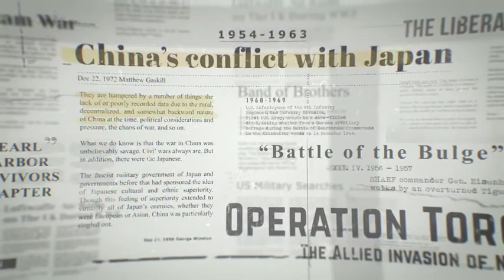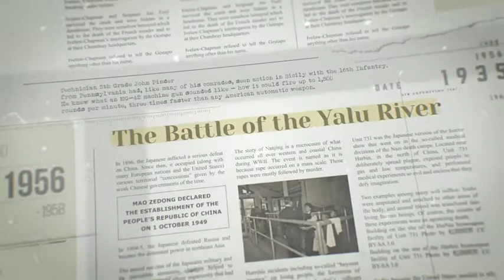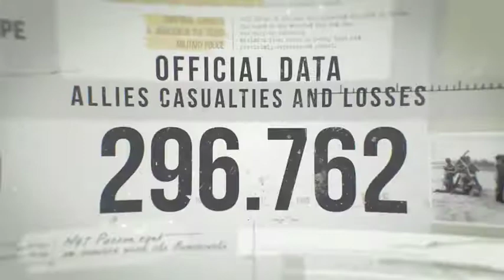Documentary History Timeline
Documentary History Timeline  is a beautiful, cinematic and simple project ideal for promo, presentation, slideshow about history, grunge, memories etc. Also you can use it in video blogs about history, important events and more.

A detailed video tutorial will tell you how to edit a project, insert photo or video, replace text, apply color schemes or customize colors manually. Through video tutorial, anyone, even a novice will be able to use this project.